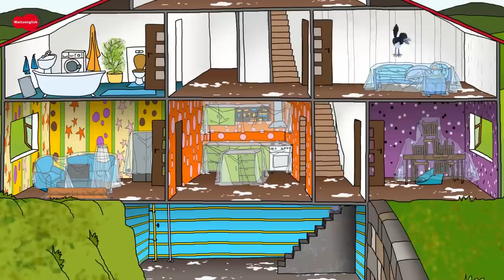Halloween Songs + MORE Stories for Kids | English for Children | Steve and Maggie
HALLOWEEN SONG! Wow! Steve and Maggie are real friends. They sing and talk about Halloween! Let’s learn with them in this great collection of English EFL, ESL songs and stories for children. This tremendous compilation gives your children a marvellous opportunity to learn about the world they see with nouns such as a vampire, a witch, a skeleton and a ghost. So let’s improve your child’s English! And Happy halloween!